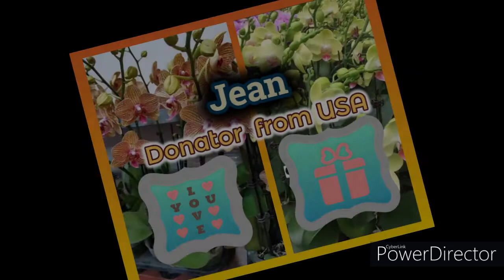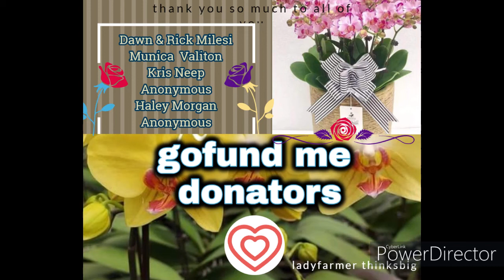MEET THE GOOD PEOPLE,THANK YOU SO MUCH(nevermind my wrong grammar ok :D)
wrong grammar ok,l..lol,and I cant edit this video once I uploaded this here,so ,,anyways its the effort ,its from the bottom of my heart,peaceeeee!nevermind my grammar ok hahaha

I didnt know That Tommy donated too,,so thank you Tommy,,,sooo much,,,i feel bad that I didnt included you here,,Only if i knew,but thank you so much..
(Im not gonna include more personal information on what happened for the past few days,)